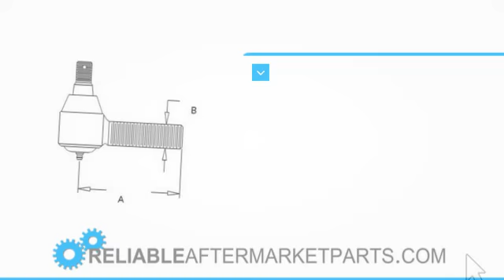2205 AR63590 John Deere Short Tie Rod 4040 4230 4240 4250 4430 4440 4555 4560 4630 +